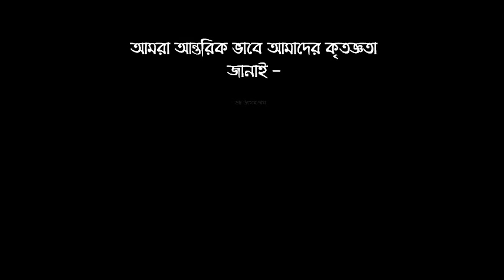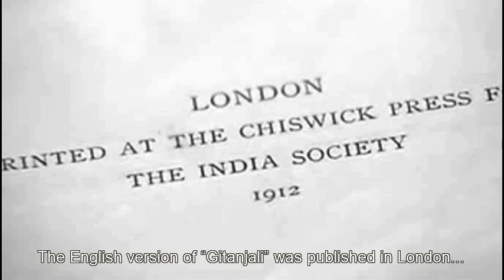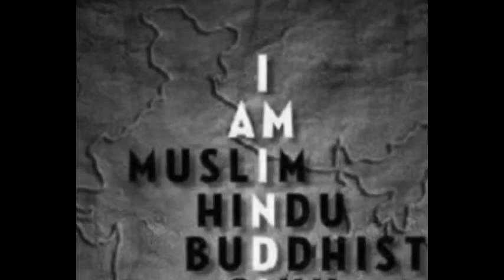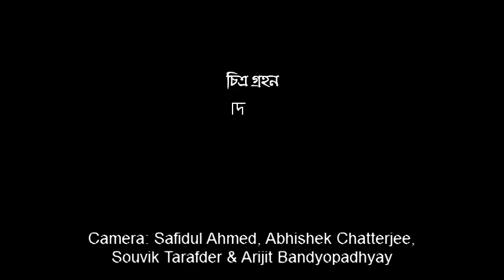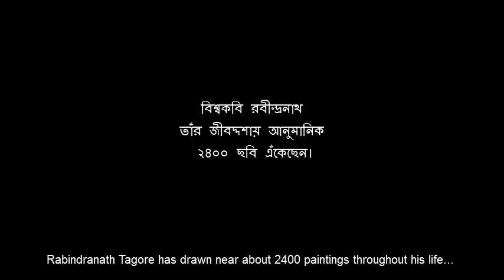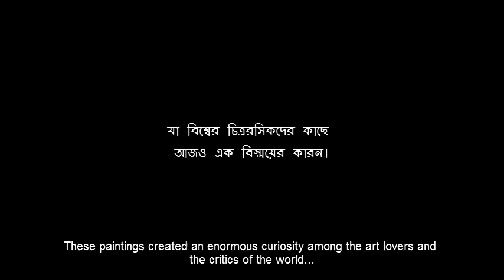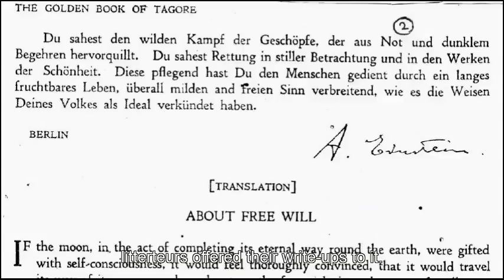"Shato Barsho Pare Rabindranath"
It is a trailer of documentary on Kaviguru Rabindranath Tagore under the title of "Shato Barsho Pare Rabindranath". The documentary is based on Tagore's life in brief, his ideology and philosophy and his social activity. This documentary is created by Arijit Bandyopadhyay.